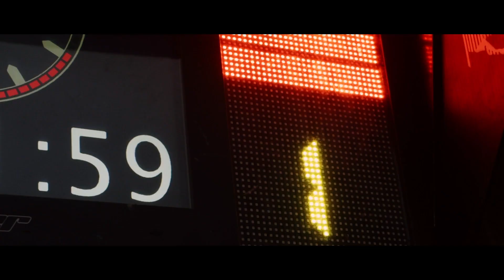First Ever GR Corolla Toyota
It’s official, the powerful, stylish, and agile hot hatch U.S. drivers are looking for is on its way, the first-ever 2023 GR Corolla.